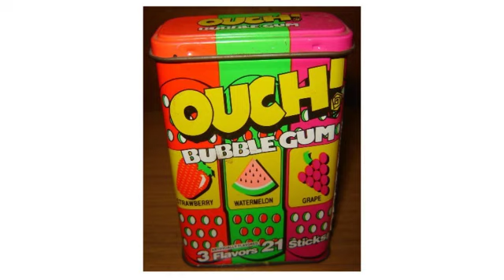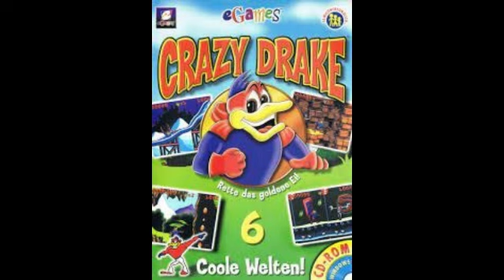1990s Stuff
1990s Stuff By Jacob Bowen